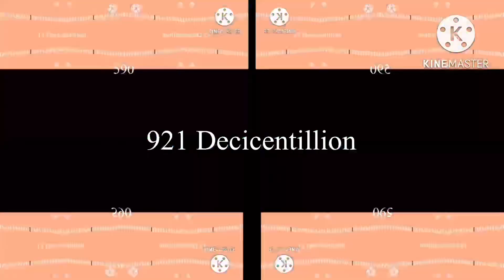921 Decicentillion & 3 Undecicentillion